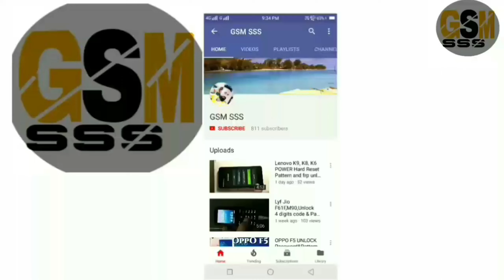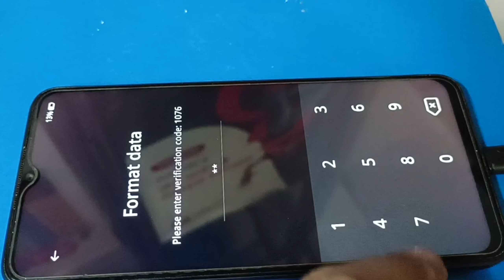Oppo A17 Hard Reset Pattern and password unlock 🔓